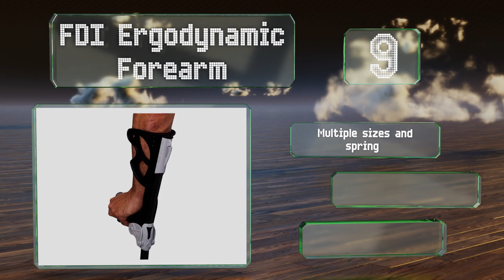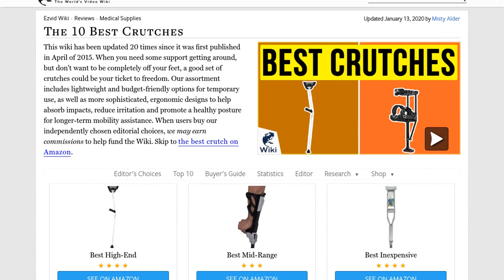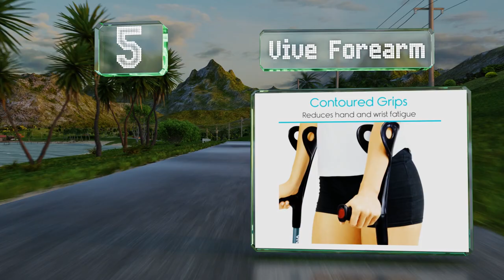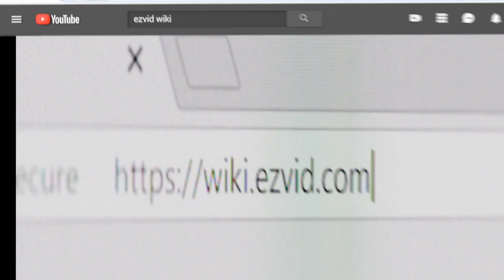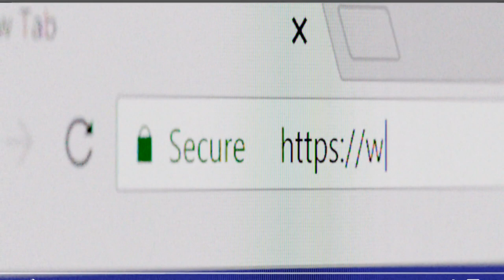10 Best Crutches 2020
Our complete review, including our selection for the year's best crutch, is exclusively available on Ezvid Wiki.

Crutches included in this wiki include the iwalk 2.0, life universal, vive forearm, fdi ergodynamic forearm, carex folding, millennial in-motion prox, mobilegs ultra u1, hugo mobility aluminum, ez2care adjustable, and pcp push button.